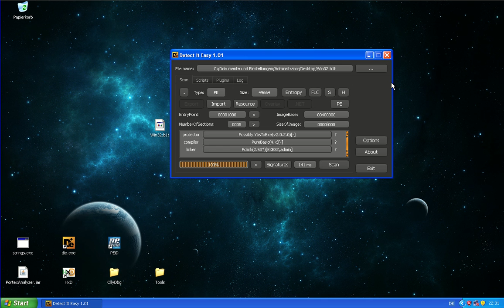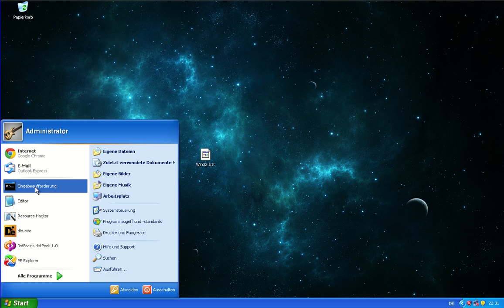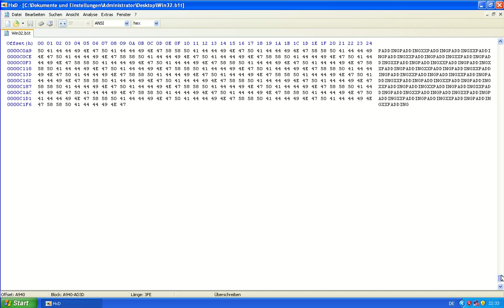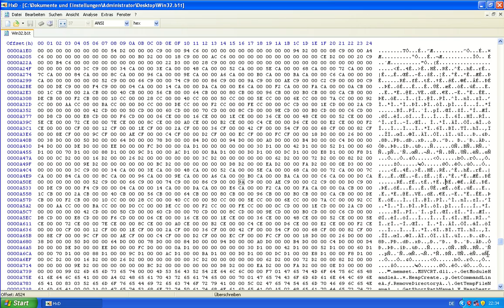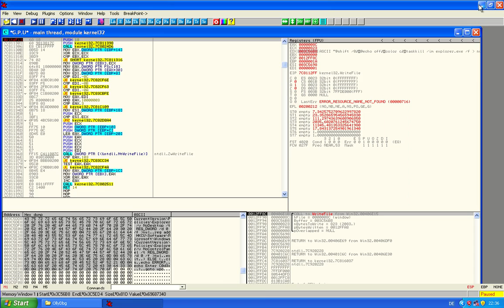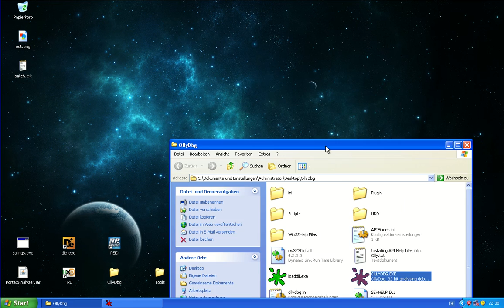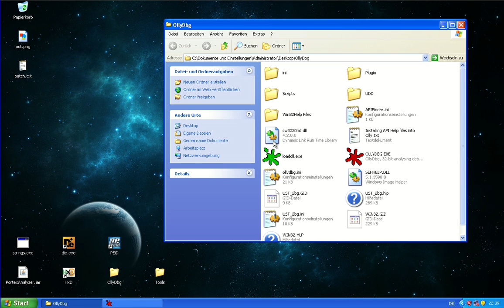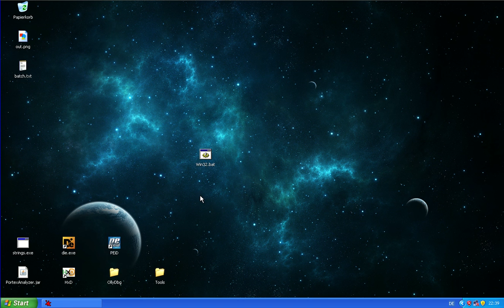Malware Analysis - Batch2Exe Wrapped Ransomware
We unwrap a Batch2Exe protected screenlocker using OllyDbg.